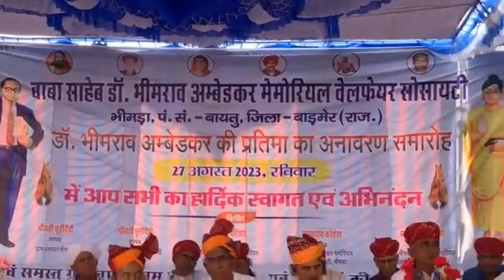बायतु विधानसभा क्षेत्र के भीमडा मे डॉ. भीमराव अंबेडकर की मूर्ति अनावरण उम्मेदाराम बेनीवाल का उद्बोधन